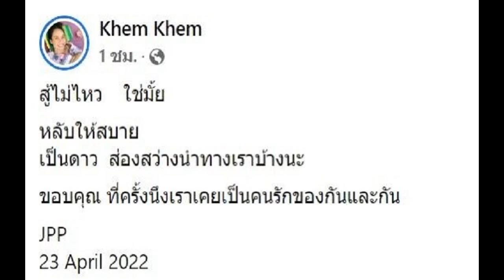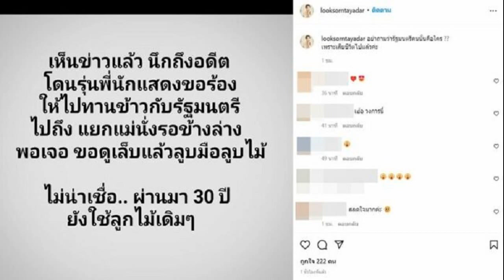ทนายตั้ม ลั่น ไม่ลบ ดัดแปลงข้อมูลคดี ใจไม่สู้ อย่ามาขอความช่วยเหลือ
ทนายตั้ม ลั่น ไม่ลบ-ไม่ดัดแปลงข้อมูลคดีดัง ถ้าใจไม่สู้จริง อย่ามาขอความช่วยเหลือ ระบุ ตัวเองก็เสี่ยงเปิดหน้าสู้ มีความหน้าเชื่อถือต้องรักษา
วันที่ 23 เม.ย.2565 นายษิทรา เบี้ยบังเกิด หรือ ทนายตั้ม เลขาธิการมูลนิธิทีมงานทนายประชาชนฯ โพสต์ข้อความผ่านเฟซบุ๊กระบุว่า ถ้าใครมาขอให้ผมช่วยทำคดีอะไร แล้วผมขออนุญาตนำลงเรื่องเพจแล้วเป็นคดีดังขึ้นมา อยู่ดี ๆ มาขอให้ลบ หรือดัดแปลงข้อมูลเพื่อเอาตัวรอด ผมไม่ทำให้นะครับ
นายษิทรา ระบุต่อว่า เพจผมเน้นเรื่องจริง และขออนุญาตก่อนเผยแพร่เสมอ จะอยู่ดี ๆ มากลัว มาขอลบ บอกเลยผมไม่ทำให้ ตัวผมเองก็เสี่ยงเปิดหน้าสู้ มีเครดิต มีความน่าเชื่อถือต้องรักษา ถ้าใจไม่สู้จริง อย่ามาขอความช่วยเหลือจากผม” อ่านข่าว : ทนายตั้ม ยื่น ผบช.น. สอบ พล.ต.ต. อดีตผู้การจังหวัด แทรกแซง คดีปริญญ์
ทนายตั้ม ลั่น ไม่ลบ-ไม่ดัดแปลงข้อมูลคดีดัง ถ้าใจไม่สู้จริง อย่ามาขอความช่วยเหลือ